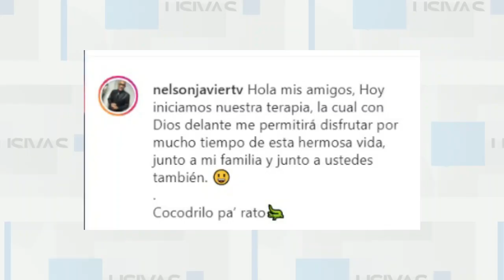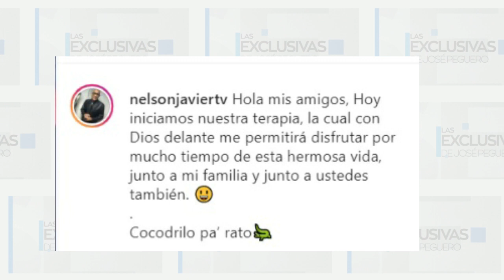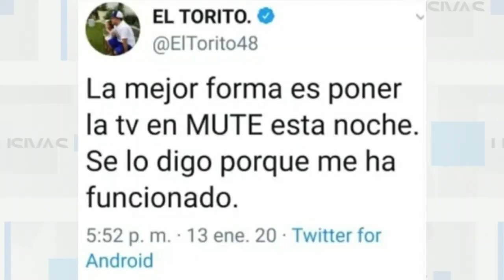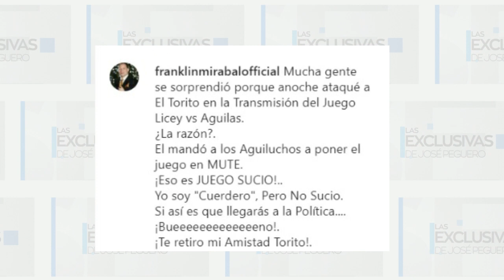Nelson Javier vuelve a caminar y Alofoke metió la pata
Nelson Javier vuelve a caminar y Alofoke metió la pata, los comentarios de José Peguero.

El comunicador Nelson Javier sigue avanzando en su proceso de recuperación. Luego que le fuera amputada su pierna derecha, reaparece en la red social de Instagram tomando unas terapias para recuperar la movilidad que perdió producto de una diabetes agresiva en su cuerpo. El Animador explicó que hay Cocodrilo para rato.